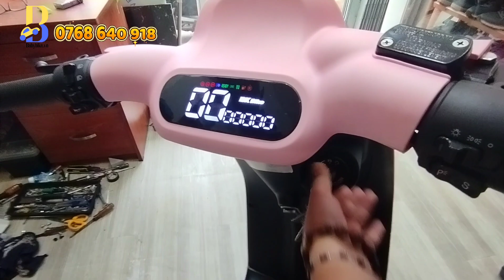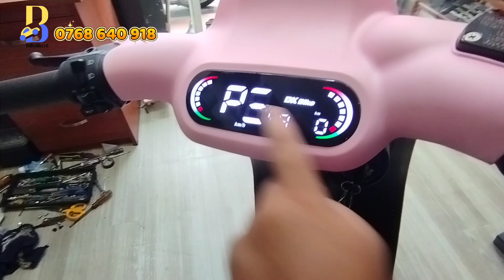Xe Đạp Điện VC Plus Không Cần Thẻ Mở Tốc Mà Vẫn Chạy Nhanh??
✔️Xe đạp điện VC Plus không cần thẻ mở tốc mà vẫn chạy nhanh là sự thật???
✔️Hãy cùng Babybike khám phá sự hấp dẫn của em xe đạp điện VC Plus này nhé.
✔️Hãy đến và trải nghiệm em nó để thấy sự khác biệt
✔️Bạn muốn trải nghiệm xe, hãy đến ngay shop tại địa chỉ: 767/10 Trần Hưng Đạo, P.1, Q.5
Ngoài ra, khi mua xe đạp điện tại shop, các bạn còn được tặng quà cực chất và mức ưu đãi cực hot
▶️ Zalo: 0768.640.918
▶️ Chi tiết SP tại: